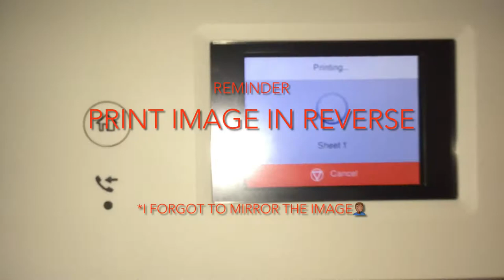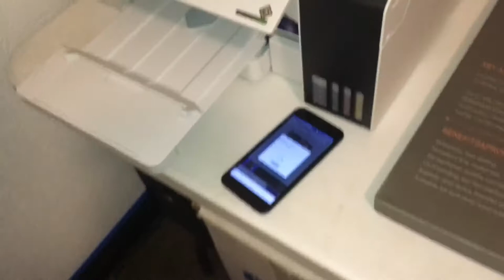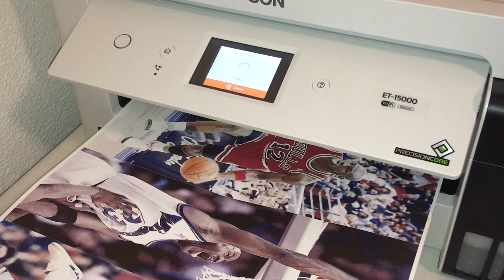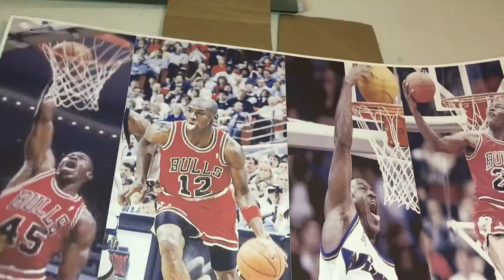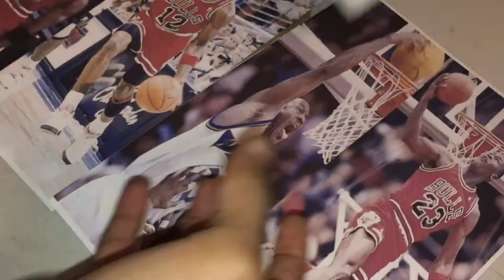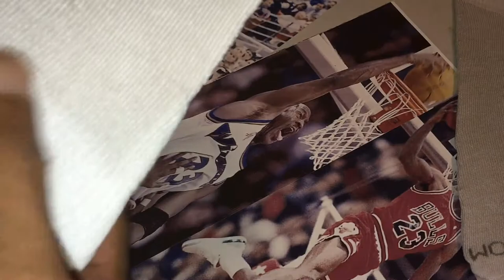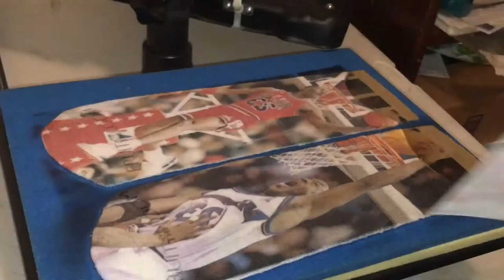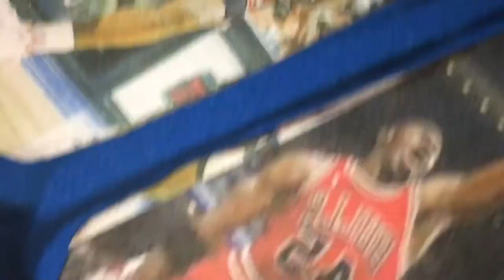FIRST TRY SUBLIMATING SOCKS/HOW TO SUBLIMATE SOCKS WITH EPSON SUBLIMATION PRINTER/ T-SHIRT COLLEGE